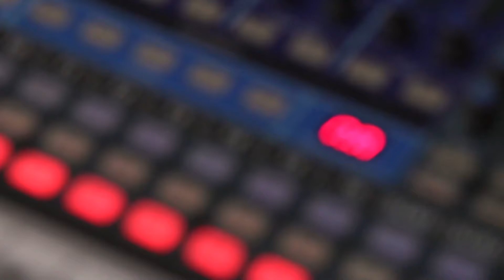Wood Belly - Bottles - LIVE@LUNCH on KRFC RadioVision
LIVE@LUNCH presents:

Wood Belly

Thanks for tuning in to LIVE@LUNCH!

You'll find featured tracks from artists, and each new LIVE@LUNCH performance!

Eric Delano - KRFC RadioVision Videographer